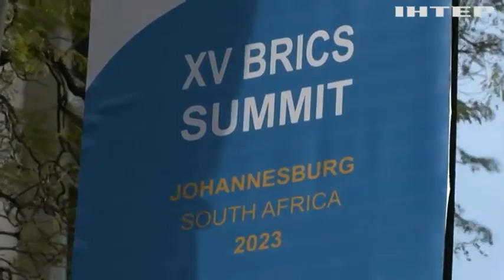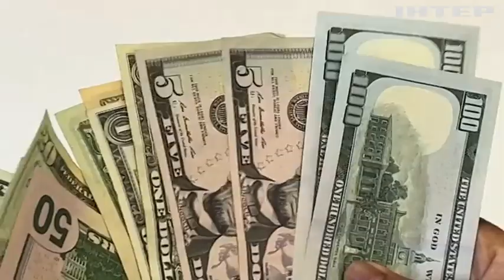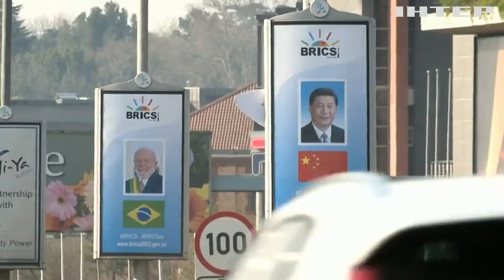У ПАР стартує саміт лідерів БРІКС